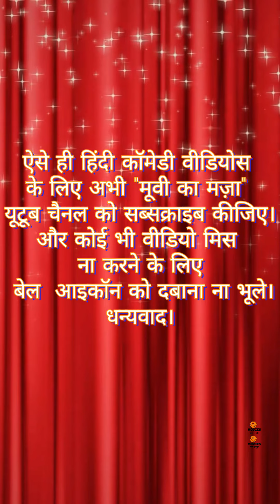Authentic चीनी Restaurant | सुमित् सौरभ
ऐसे ही हिंदी कॉमेडी वीडियोस के लिए अभी
और कोई भी वीडियो मिस ना करने के लिए बेल आइकॉन को दबाना ना भूले।
धन्यवाद।

Instagram ID